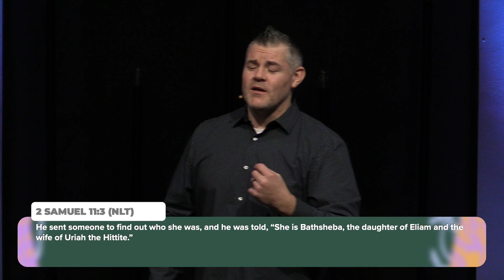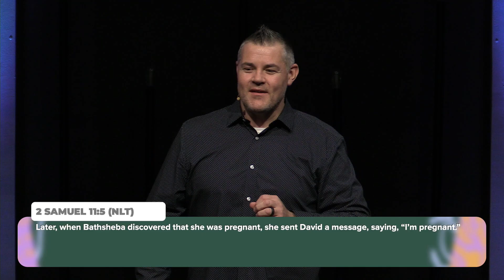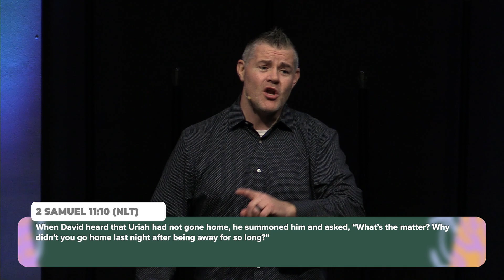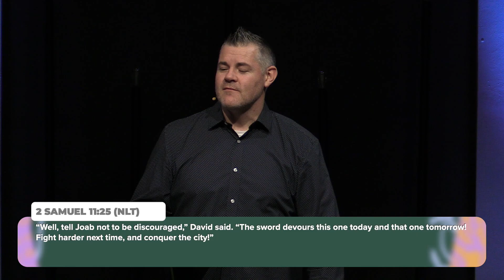A Church without Secrects| Pastor Josh Smith | GrowPoint Church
A Community Compelled by Grace to Grow. This is the vision of GrowPoint Church, led by Pastor Josh Smith in Amherst, OH.

00:00:00 - Worship
00:22:33 - Greeting & Announcements
00:26:10 - Message
01:10:21 - GrowCard Response
Copyright License Number: 8726
Streaming License Number: CSPL162121